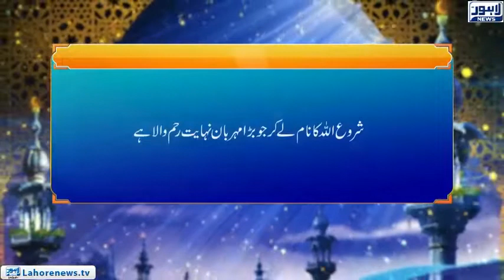Roshni Episode 667 | Gazwa Uhad Ahl e Iman Ko Hadayat | 6th December 2018